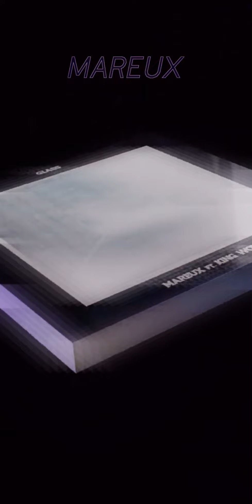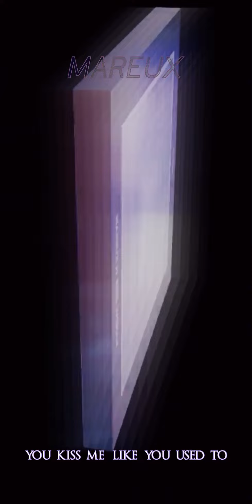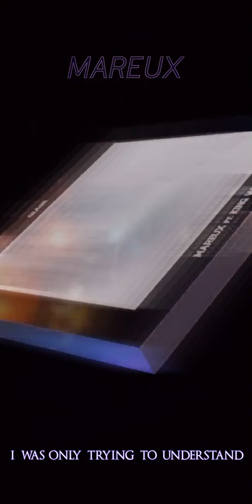Mareux: Glass • Sped up/Lyrics • ( Feat. King Woman)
Mareux: Glass ( Feat. King Woman)